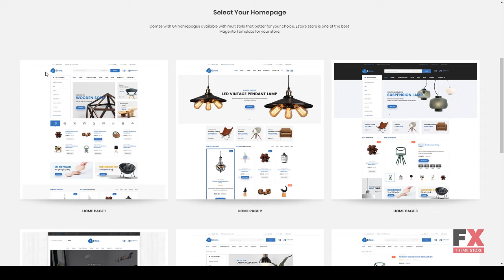Estore - Responsive Magento Theme Cody Lennox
Columns 1

 Layout Responsive

 Tags beauty, clean, clothes, fashion, jewelry, magento, magento 2, magento theme, mega menu, modern, multipurpose, responsive, responsive magento theme, unlimited colors